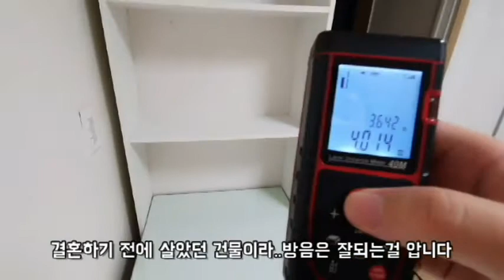신림역전세대출원룸 반지하 5천 .애완가능. 주차 불가